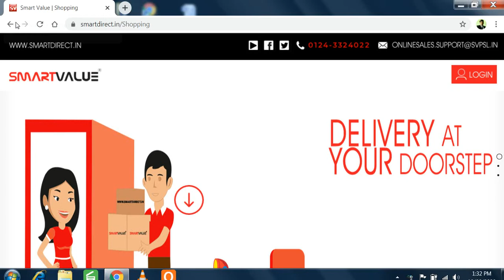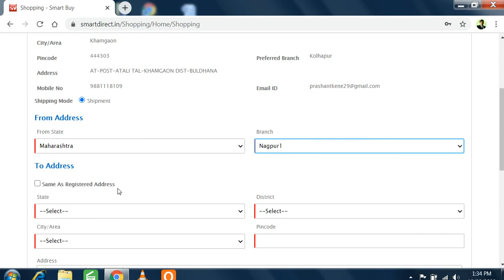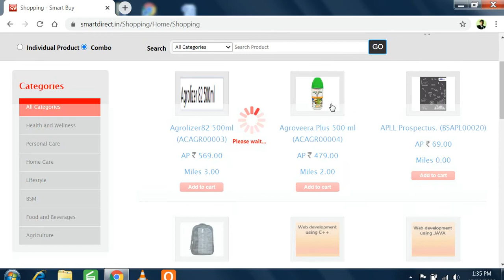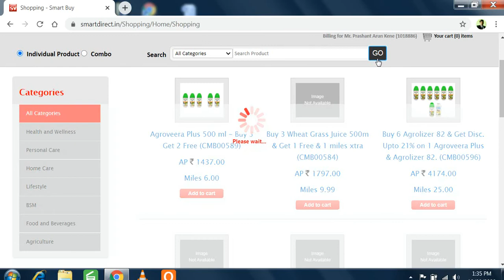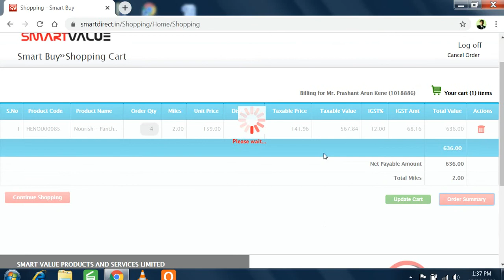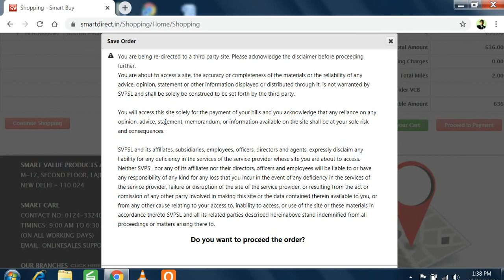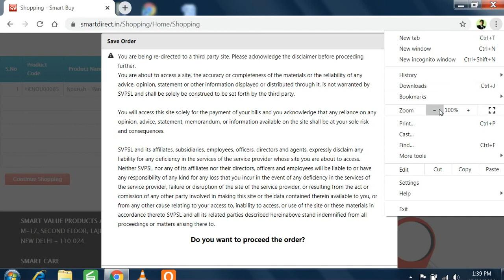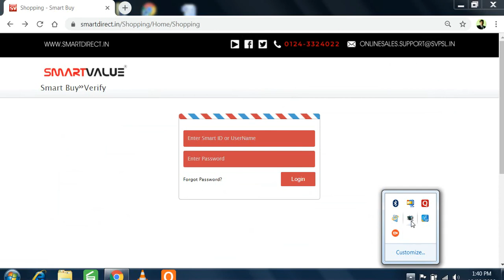/SMARTVALUE ONLINE DELIVERY/HOW TO ORDER ONLINE SMARTVALUE PRODUCT.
About video..
How to order for different shipping address..
Smartvalue home delivery..

more info.7020146327